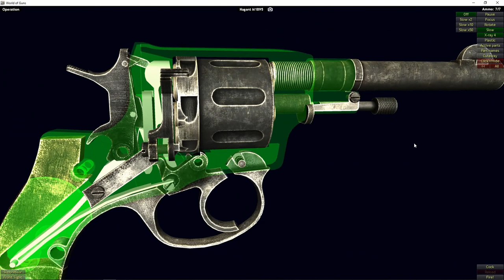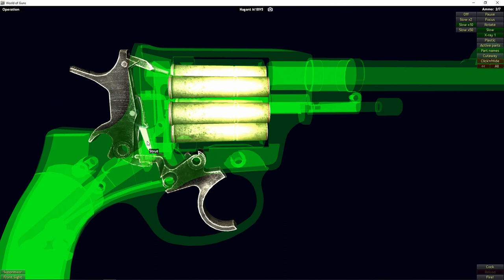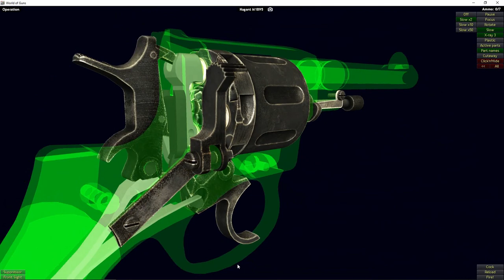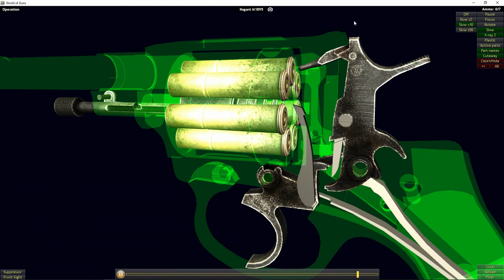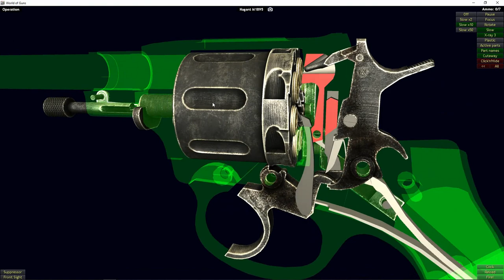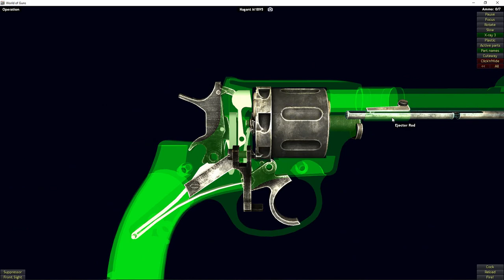How a 1895 Nagant Revolver Works | World of Guns | Operation and Field Strip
Wikipedia: The Nagant M1895 Revolver is a seven-shot, gas-seal revolver designed and produced by Belgian industrialist Léon Nagant for the Russian Empire.

The Nagant M1895 was chambered for a proprietary cartridge, 7.62×38mmR, and featured an unusual "gas-seal" system, in which the cylinder moved forward when the gun was cocked, to close the gap between the cylinder and the barrel, providing a boost to the muzzle velocity of the bullet and allowing the weapon to be suppressed (an unusual characteristic for a revolver).[3] In fact, 38mm long shell covers the whole bullet for the very purpose as well. This way, early Nagant users would avoid dealing with gasses of old gunpowder.

Its design would inspire the Pieper M1893 carbine[4] and Steyr 1893 revolver.[5]

The M1895 revolver was used extensively by the Russian Imperial Army and later by the Soviet Union after the Russian Revolution. In Russian service, it was known for its extreme sturdiness and ability to withstand abuse. As one former Imperial Russian officer stated, "if anything went wrong with the M1895, you could fix it with a hammer"[citation needed]

It was widely employed by the Bolshevik secret police, the Cheka, as well as its Soviet successor agencies, the OGPU and NKVD. Seven Nagant revolvers were used by communist revolutionaries to execute the Russian imperial family and their servants in July 1918.[13] In the police role, it was frequently seen with a cut-down barrel to aid in concealment by plainclothes agents. Despite the advent of the more modern Soviet TT pistol, the M1895 remained in production and use throughout World War II. The Nagant's sealed firing system meant that the Nagant revolver, unlike most other revolvers, could make effective use of a sound suppressor, and suppressors were sometimes fitted to it.[14]

Suppressed M1895 Nagant revolvers, modified in clandestine workshops, also turned up in the hands of Viet Cong guerrillas during the Vietnam War as assassination weapons. There is an example of a suppressed Nagant M1895 in the CIA Museum in Langley, Virginia, USA.

Thanks to bullet-covering 7.62x38mmR cartridge and the "gas-seal" cylinder, Nagant indeed can be properly silenced.

The weapon has been considered to be "antique" in Belgium so it became legal to be in possession of the weapon. In 2013 the weapon was again prohibited. Nagant revolvers have been found with the terrorist Amédy Coulibaly in 2015 and with a Dutch arms dealer.[15]